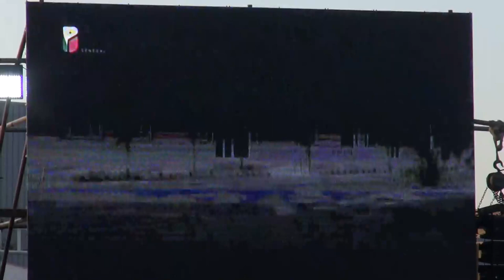Diamniadio: Le président de la République, Macky Sall, a lancé la deuxième phase de P2ID, ce mardi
Le président de la République, Macky Sall, a procédé ce mardi après-midi au lancement de la deuxième phase de la Plateforme Industrielle Internationale de Diamniadio (P2ID). Le coût de cette infrastructure, érigée sur une trentaine de kilomètres à l'Est de Dakar s'élève à 60 milliards de francs CFA, financés par la China Eximbank et prêtés à l'État du Sénégal. La cérémonie d'inauguration a vu la participation du Premier ministre, Amadou Ba, ainsi que d'autres membres du gouvernement et des autorités administratives.